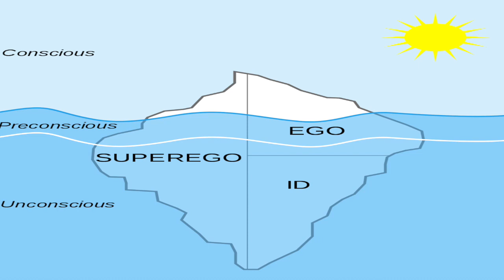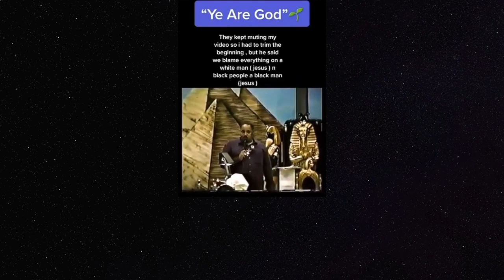Ego Death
ego id super ego